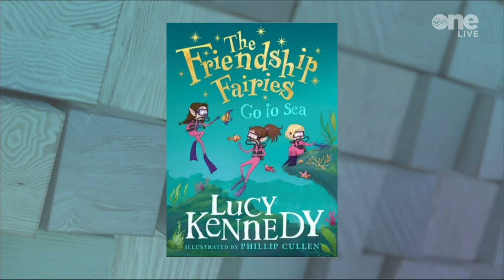Lucy Kennedy Went Back To College To Become An Influencer | The Six O'Clock Show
Lucy Kennedy chats to Kamal Orlando Ibrahim & Una Healy about the process of writing a book and trying to hit her word count.

She explains how she thought she had written the whole thing before she was told she needed to write about 7000 more words...

Lucy also talks about the new series of Living With Lucy and how her new show Lucy Investigates saw her enrol in a social media influencing course.